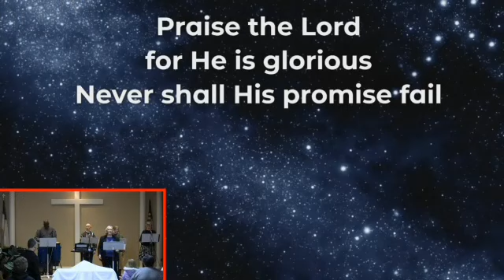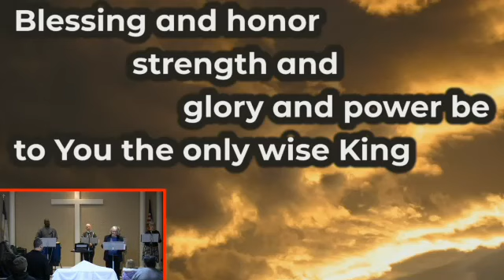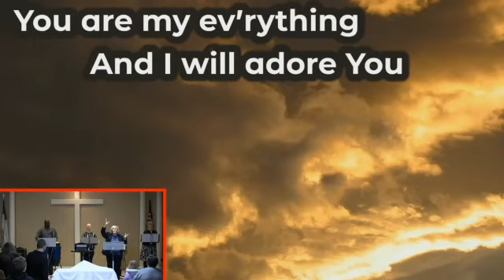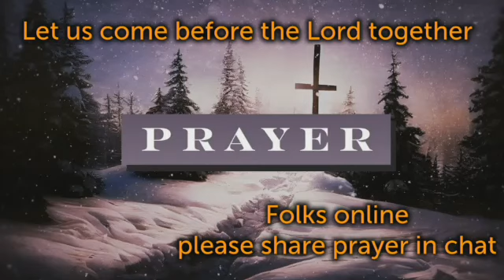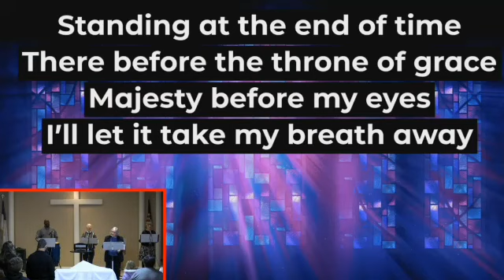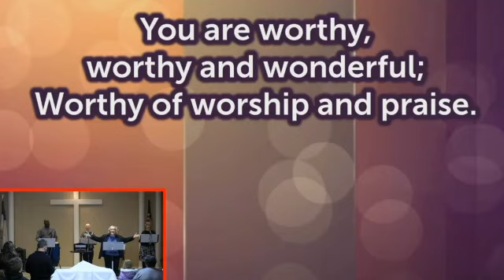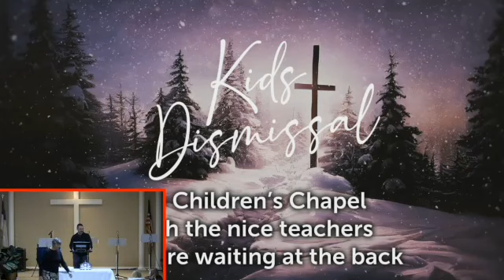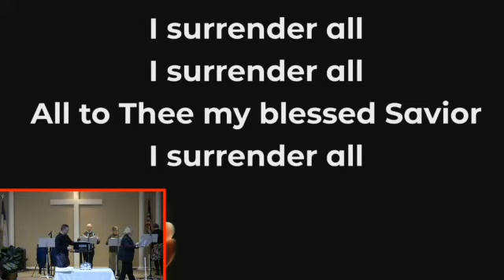2023-02-26 Sunday Worship Replay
Replay of 2/26/2023   Sunday Worship at First Street Community Church in Lincoln, CA

Order of worship service:
Countdown
Welcome & Opening Prayer – Pastor Ryan
Worship in Song – Sharon Paynter
    36   Praise the Lord Ye Heavens Adore Him
    Revelation Song
Worship in Prayer – Pastor Ryan
    Echo Holy
    3   Worthy of Worship
Lord’s Supper
Worship in Giving
        Children Dismissed
Message "Four Myths About What God Wants" Pastor Ryan
         Luke 5:27-39
    275   I Surrender All vs 1 & 3
Announcements
Benediction – Pastor Ryan

All music & video are licensed for web streaming and replay.